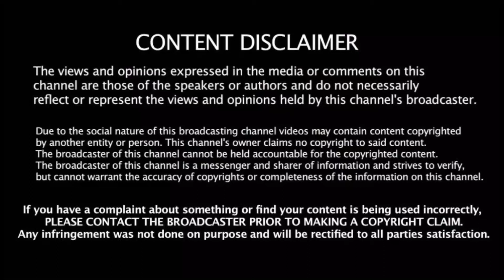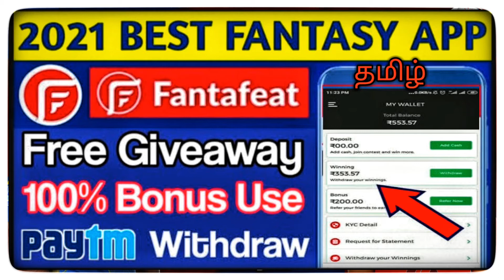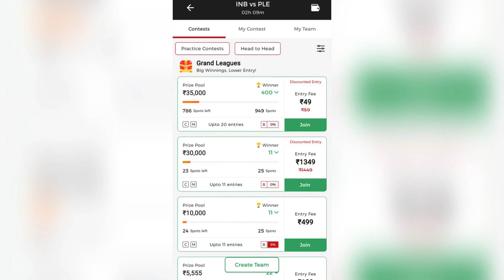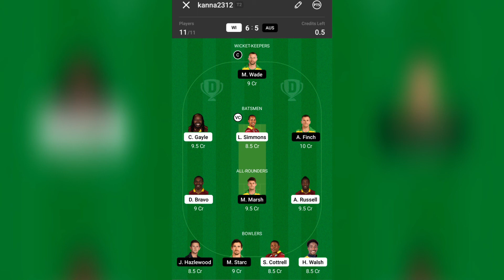AUS vs WI 3rd T20 Dream 11 prediction in tamil | AUS vs WI 3rd T20 2021 | FREE PRIME TEAM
(or search Crictech on telegram )

Refer code : CRICTECH

Refer code : CRICTECH

Refer code : CRICTECH

1. AUSTRALIA TOUR OF WEST INDIES 2021
2. AUSTRALIA VS WEST INDIES 2021 SCHEDULE
3. AUSTRALIA VS WEST INDIES 2021 SCHEDULE
4. AUSTRALIA VS WEST INDIES 2021
5. AUS VS WI 2021 SCHEDULE
6. WEST INDIES VS AUSTRALIA T20 SERIES 2021 SCHEDULE
7. AUSTRALIA VS WEST INDIES 2021 EMPTY STADIUM SERIES
8. WI VS AUS T20 SERIES
9. AUSTRALIA VS WEST INDIES 5 MATCH T20 SERIES
10. AUS VS WI DREAM 11 PREDICTION
11. WINNING DREAM 11 PREDICTION
12. GL WINNING TIPS AND SECRETS

How to win Grand League on Dream 11 ? This is the question many people ask , so be ready because Today I am going to tell you how to make teams of grand league on Dream 11. If you want to earn money on Dream 11 , if you want to win Grand League on Dream 11 , then watch this video till the end.